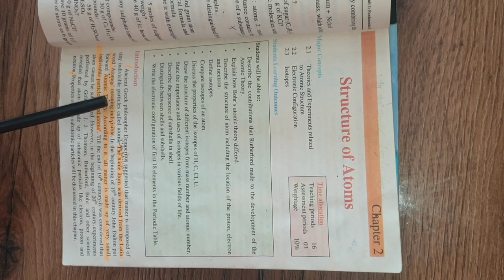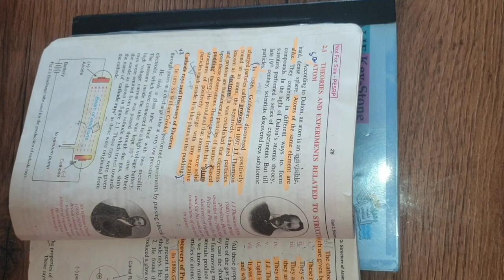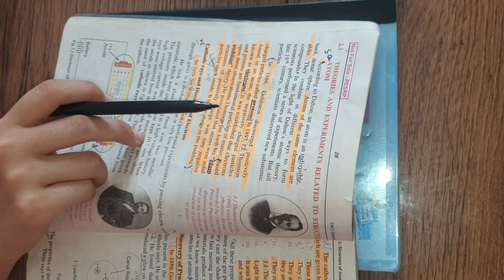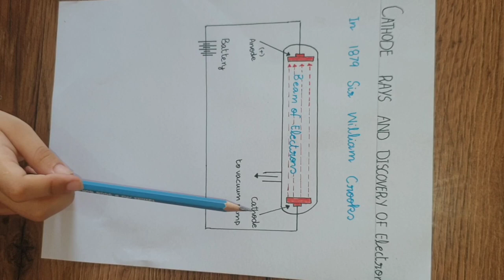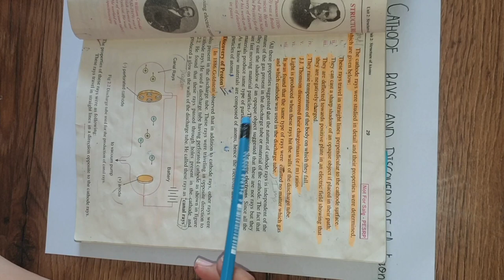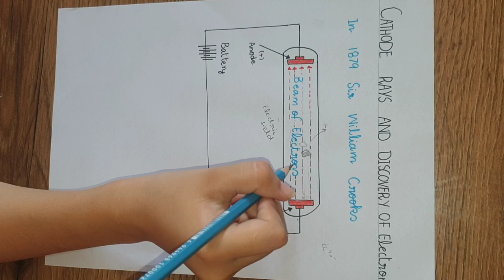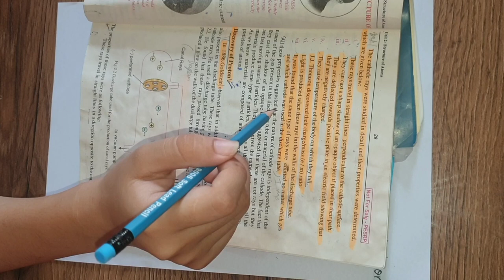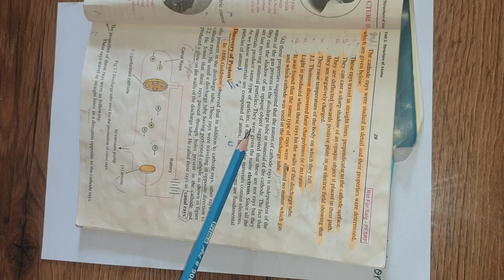structure of atoms|cathode rays and discovery of electron|chap 2 chem class 9th|important questions